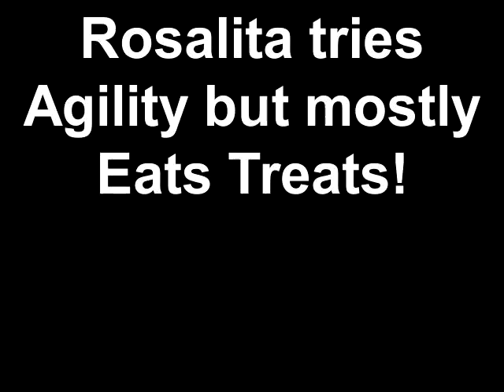Rosalita tries Agility but mostly Eats Treats!